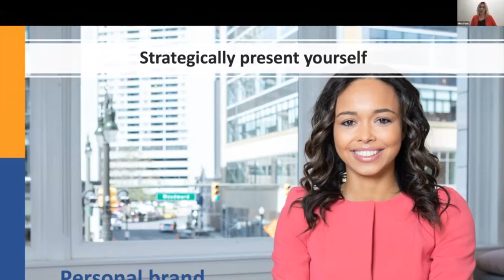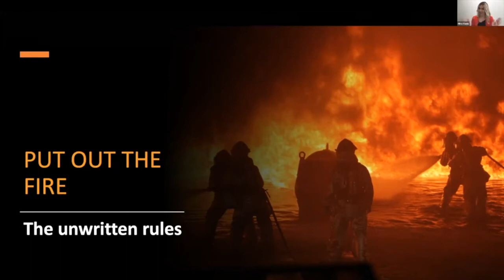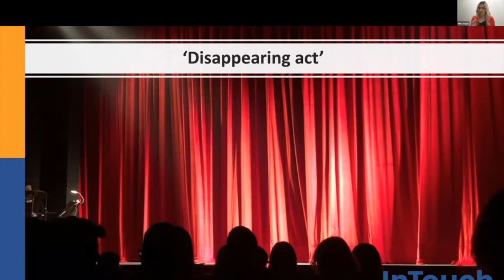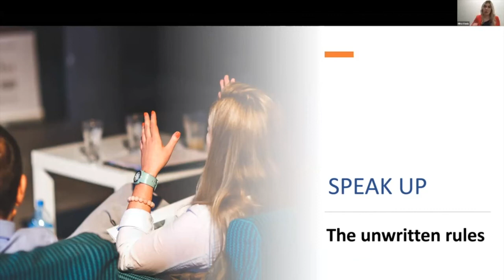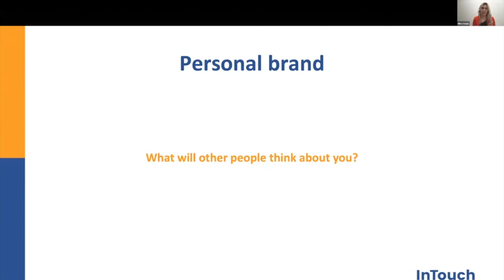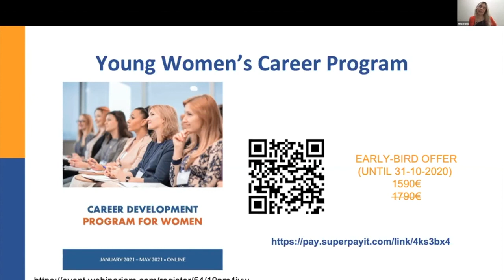Mira Vasic for Women In Tech Netherlands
2nd Edition of Women in Tech Role Models Masterclass Series 2020, on Your Passion took place on 8th October 2020.
Our Senior Partner, Mira Vasic was invited to speak about personal brand and the unwritten rules of 'making the career' game.

This is a small part of her talk.